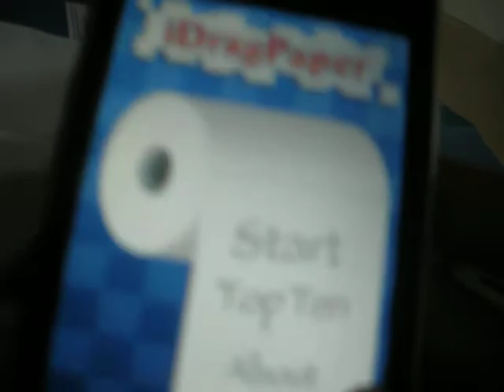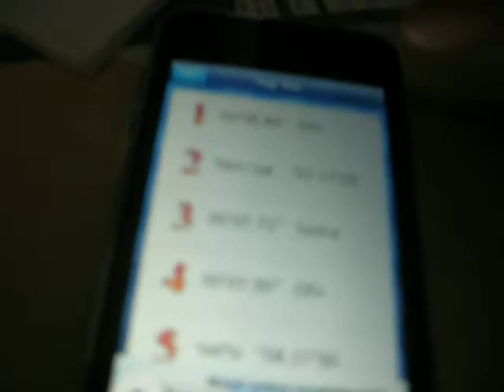App-iDrag Paper לאייפון ולאייפוד טאצ'.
בסיקור הבא אני יציג בפניכם את האפליקציה idrag .

אשר אותה אפשר להוריד באפסטור בחינם.

משחק מומלץ וכנ"ל גם הסיקור.